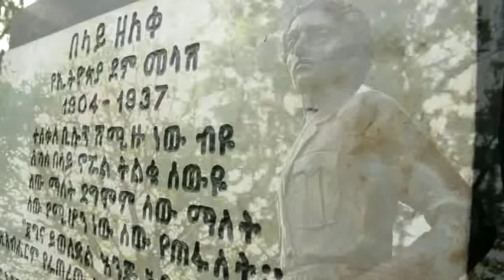New ethiopian traditional amharic music 2013 GOJAM by KEBERET BELAY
Facebook Romario Records
Camera editing and mastering by M squire production